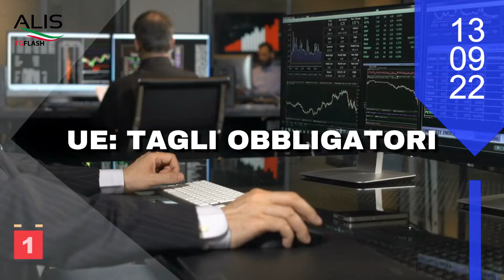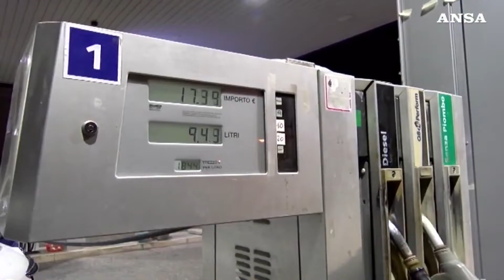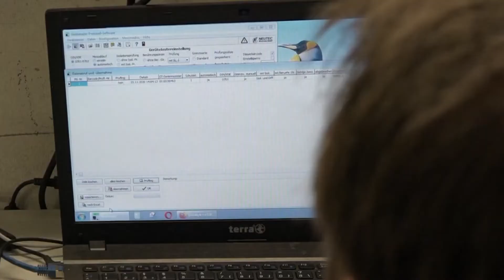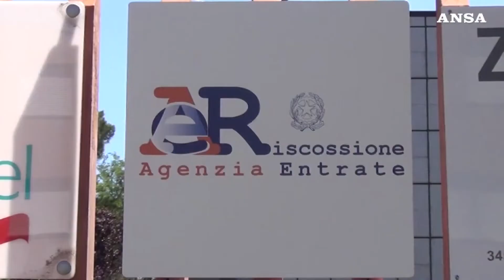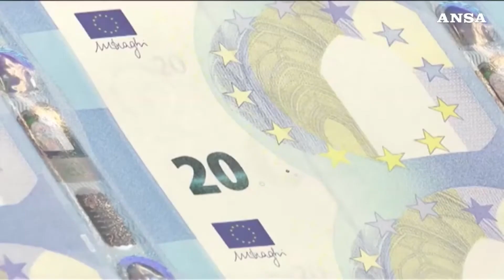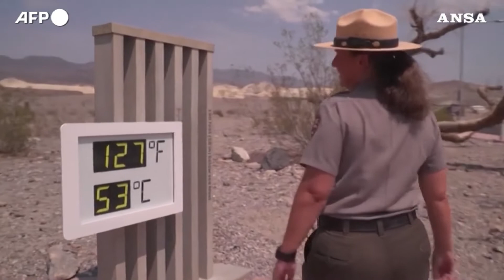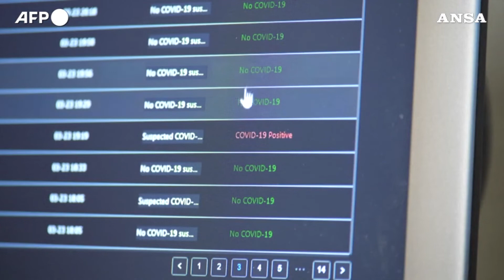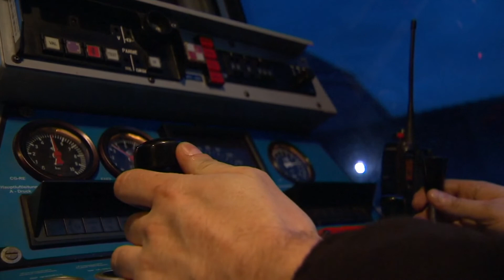TG NEWS ALIS del 13 09 2022